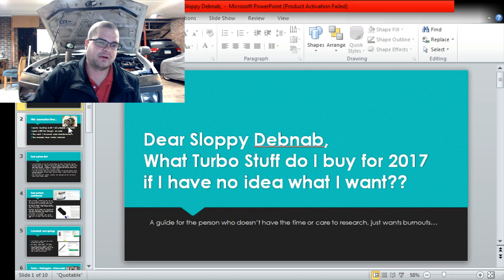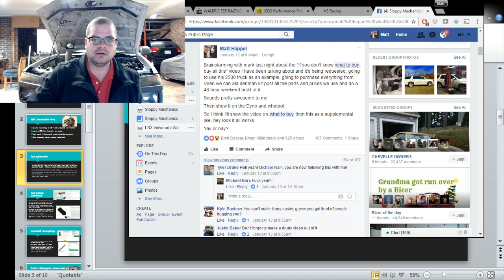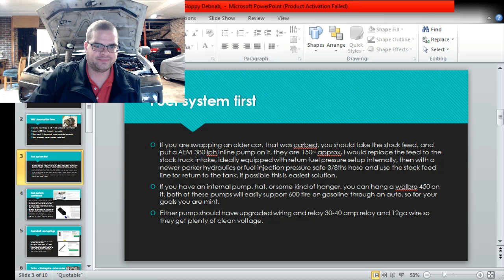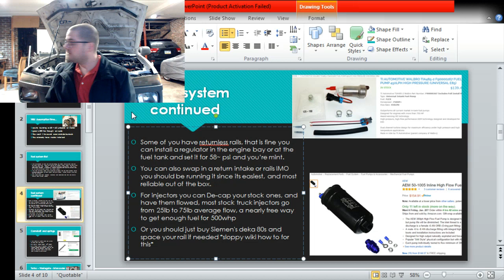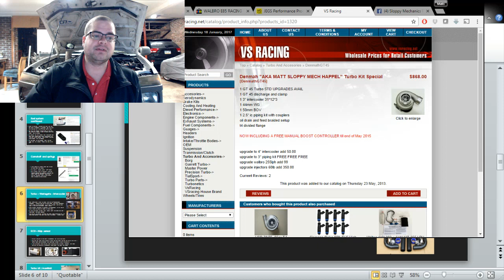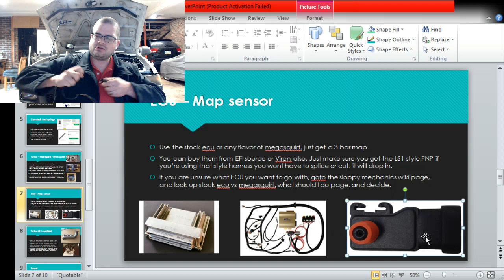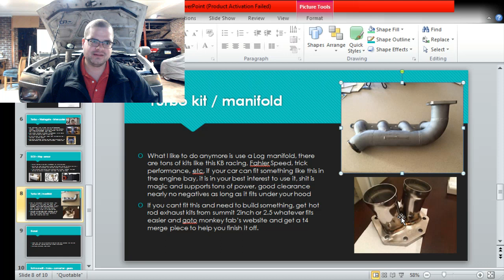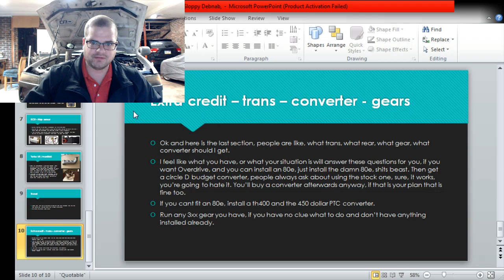What turbo LS stuff should I get 2017 edition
this will actually be the first episode on a series of where we tell you what you should get, and then actually install it in marks 2500 truck in a weekend, should be really exciting to get it all documented and see how it goes. for just simple builds, seems like we do alot of extreme anymore

AEM 380 external pump